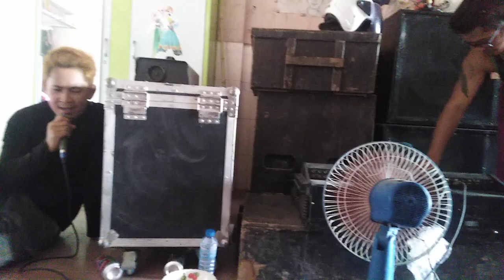បទ ព្រះឥន្ទទាត់សី សាកបាសមួយគ្រាប់មានអីបុកគ្រាន់បេី